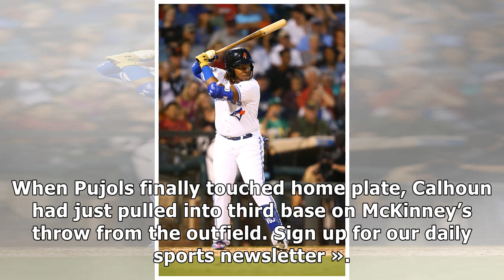Angels' strategy works in their favor in win over Blue Jays